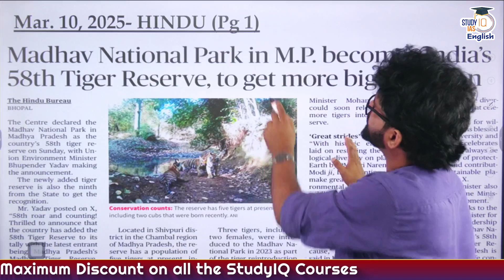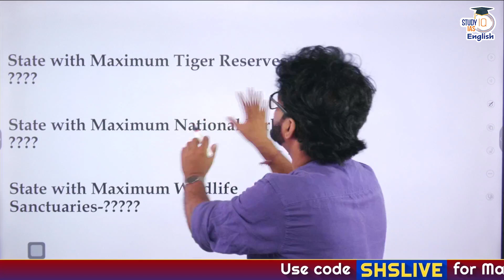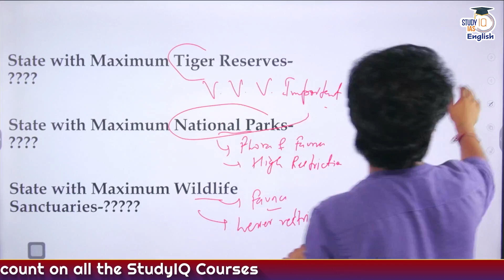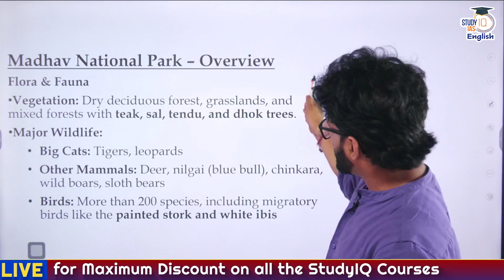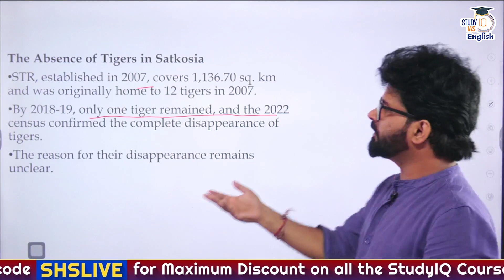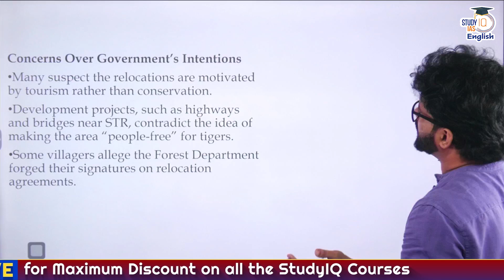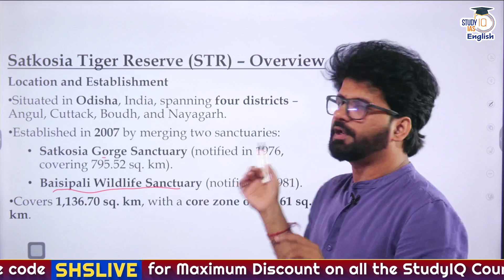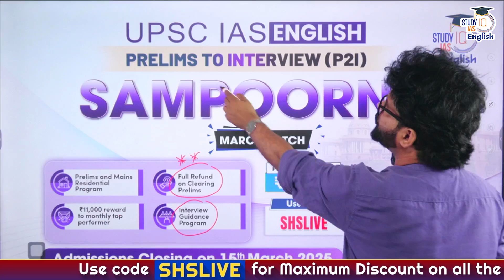What Connects Madhav National Park & Satkosia Reserve? | Wildlife & Ecology | StudyIQ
🚨UPSC IAS Live GS P2I Foundation 2026 Sampoorna March English Batch

What is the hidden connection between Madhav National Park & Satkosia Reserve? 🤔🌳 Both play crucial roles in India's biodiversity and wildlife conservation, but recent developments have brought them into the spotlight.

✅ Sangam Plan (3 Tiers: Silver, Gold & Platinum) – Affordable options tailored for different levels of aspirants
Life Changers :-
Other UPSC Courses
🚨Alert StudyIQ's UPSC DUAL EDGE Program is Live Now !! UPSC + PG (2 Years Program) UPSC + UG (3 Years Program)